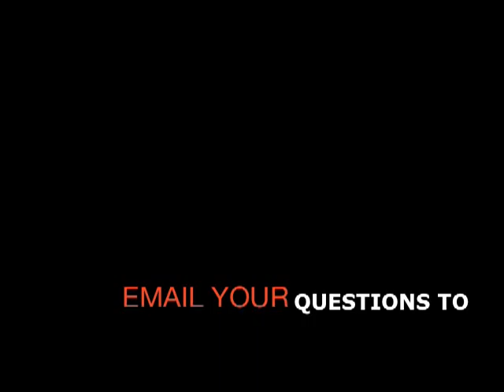Gerald & Tammi Haddon--How to Stay Married Volume 2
It keeps on getting better...Follow us on Day 2 of How to stay Married. Its Gerald & Tammi Haddon  yall!